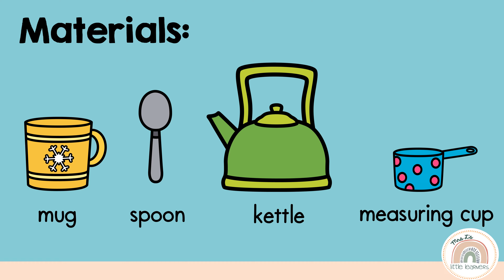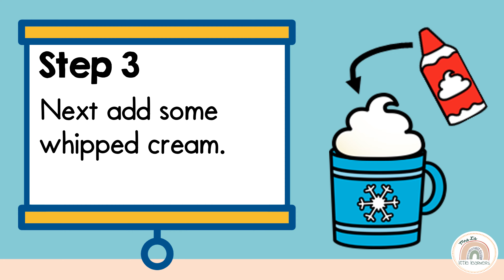HOW TO MAKE HOT COCOA for kids - procedure writing tutorial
Fun and easy procedure to teach your students to sequence the steps to make hot cocoa. Find the matching differentiated teaching resources at my TpT store